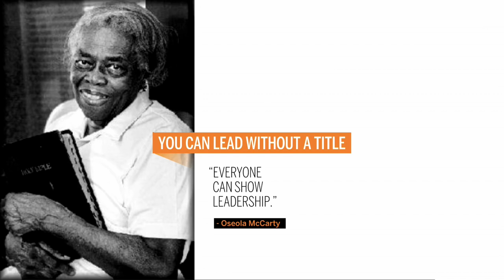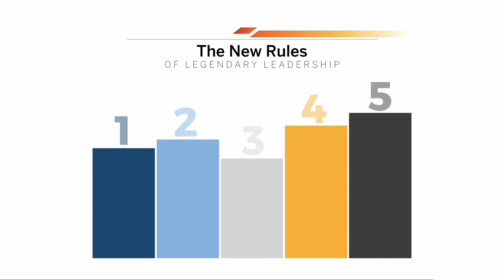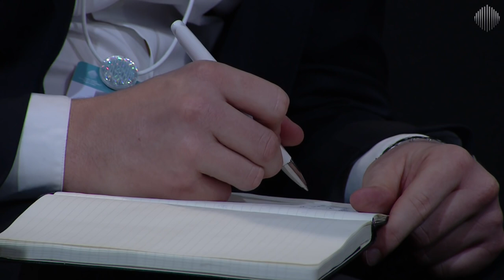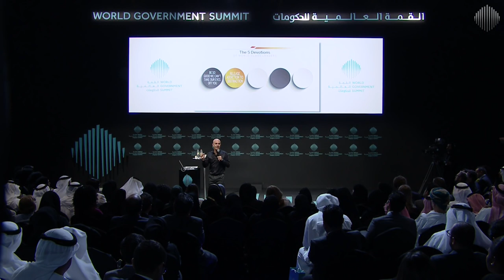WGS17 Sessions: The Anatomy of a Future Leader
Robin Sharma, Author and Leadership Expert, discussed the key characteristics of a leader during the World Government Summit 2017.